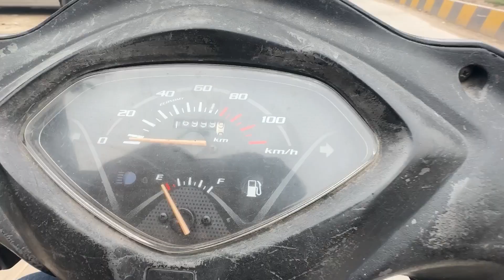Sonam jaise job meri bi hojaye🤨|| Vlogs With Malhotras || Dailyvlogs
My name is lucky Malhotra and am working on youtube as a daily vlogger and i am trying my best to upload daily vlogs for you hope you like my content and my vlogs are with my family only and little bit travel vlogs also you will see hope you will like the vlogs and if you are new on my channel please like and subscribe to my youtube channel i will be very thankfull to you 😊

❤️❤️❤️❤️❤️❤️❤️❤️❤️❤️❤️❤️❤️❤️Indian youtuber
Indian family vlogs
Family vlog
Vlogs with Malhotras

My main camera is iphone 14pro max

And my instagram id is lucky_bhaiya_vlogs

I live in new delhi with my family and i also love to travel you will get my travel series also 😊

Thanku for your time it means me alot😌

Hope you injoy the vlogs😇